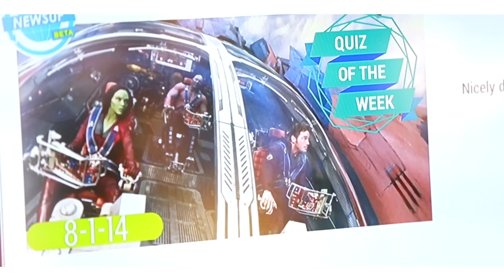NewsUp Company Video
An inside look at the team and mission behind NewsUp.me, the current events trivia game.